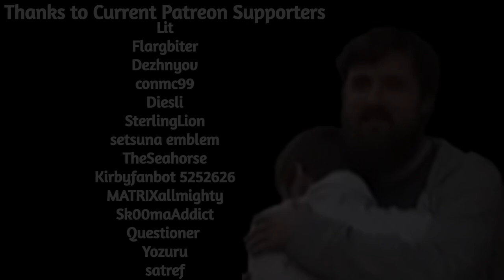Forsen gets distracted by Wout Faes